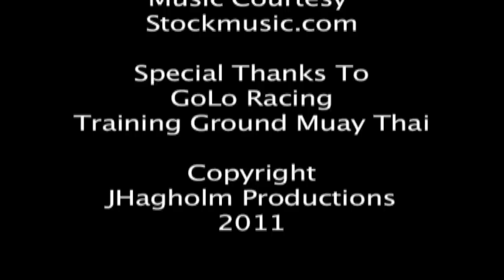GoLo Racing Saftey Documentary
In This Documentary we look at what it takes to be a Motorcycle Racer. Looking at what drives them, how important gear is, how much safety is enforced at the track and advice for future riders